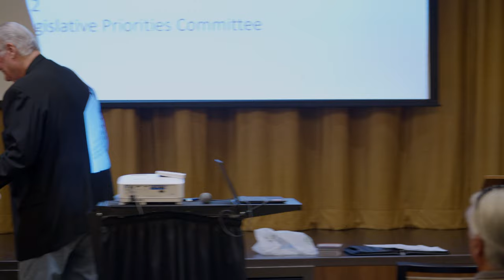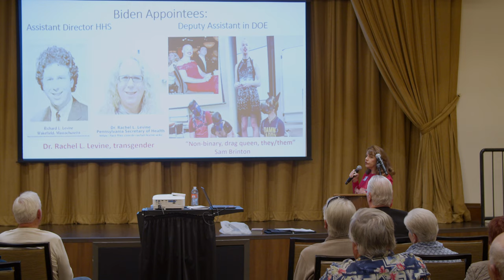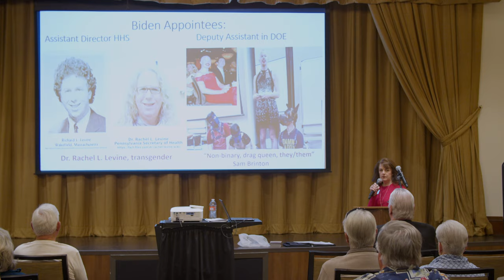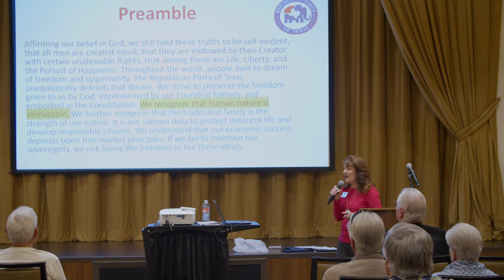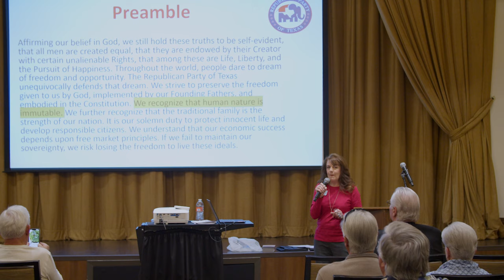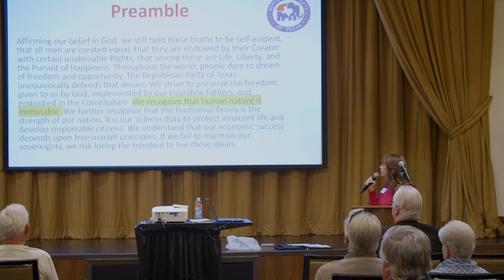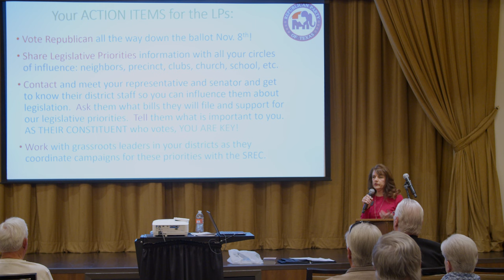VOTE REPUBLICAN | Steven Sullivan & Jill Glover - Robson Ranch Conservatives